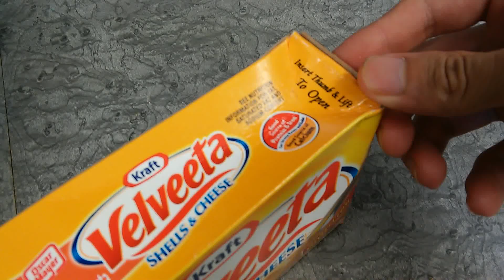"Velveeta & Difficulty" Bacon N cheese Style